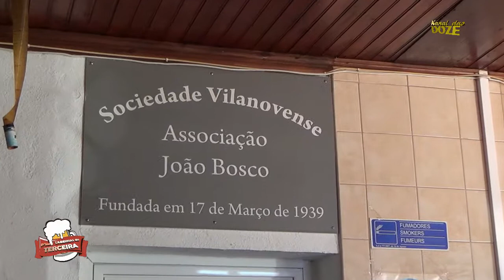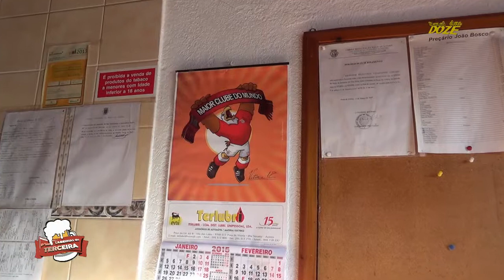TABERNAS DA TERCEIRA 2015 Sociedade Ribeira Areia Vila Nova 6 Janeiro/ Ribeira Areia Tavern